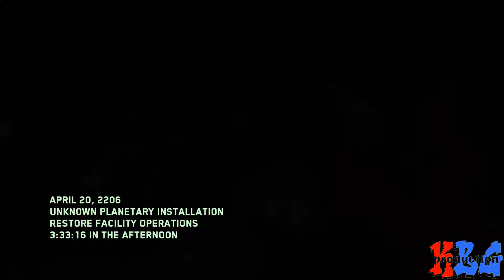Call Of Duty Infinite Warfare DLC 4